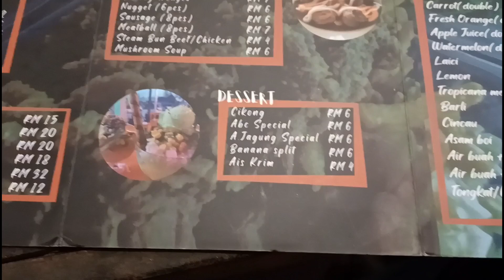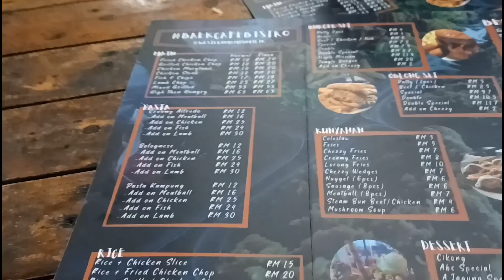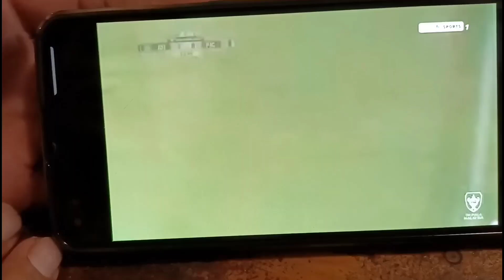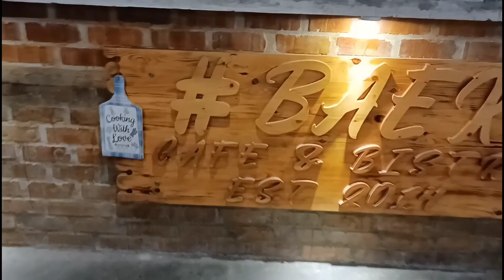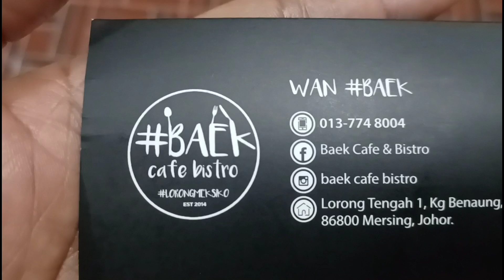ASYIK TENGOK JORDI AMAT KEDAI ABANG INI PEMAIN RUGBY MALAYSIA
video tentang keseruan kita ketika melihat jdt bertanding melawan pj city dan yang bikin bahagia kali ini jordi amat di turunkan saat lawan pj city tak sangka abang kedai ini ternyata pemain  rugby  malaysia#kedaibaikcafemersing#kehidupantkimalaysia#perkampunganmersing#